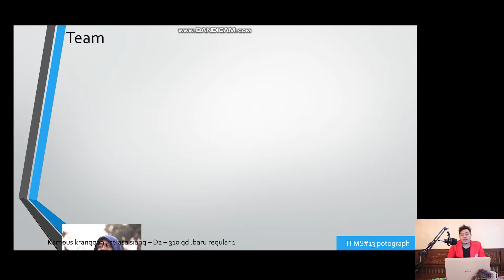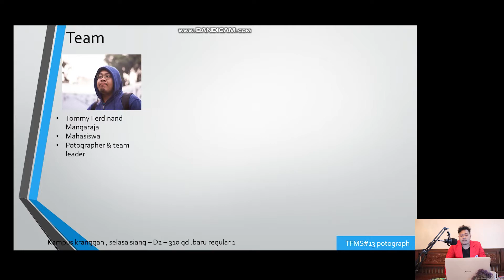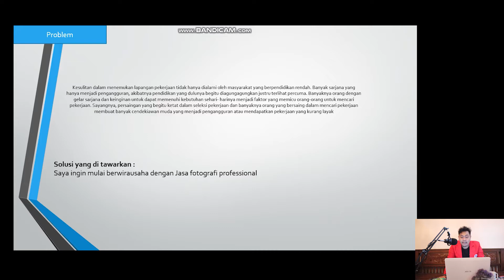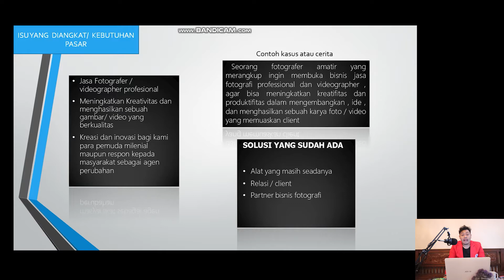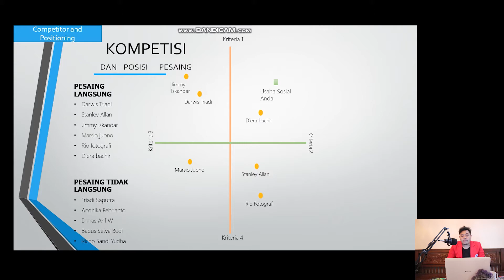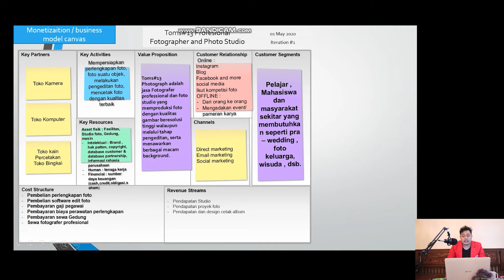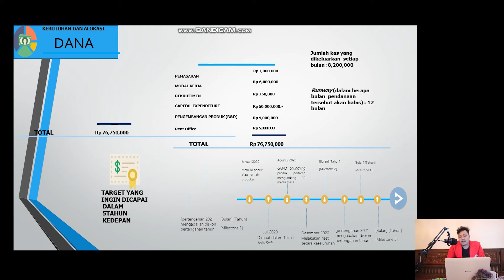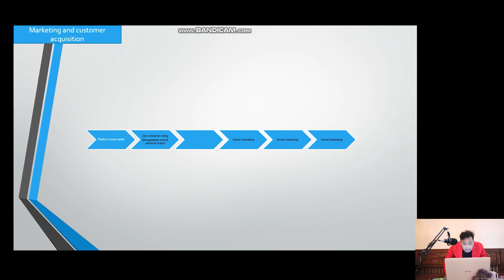TFMS#13 potograph / Jasa fotografi profesional-Tommy Ferdinand Mangaraja-Kewirausahaan 1-ENFEST 2020